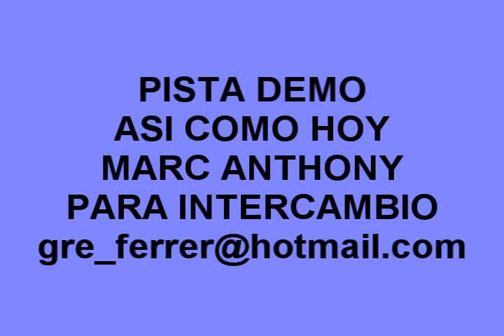DEMO ASI COMO HOY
AQUI LES DEJO UN DEMO ASI COMO HOY
MARC ANTHONY ORIGINAL PARA INTERCAMBIO